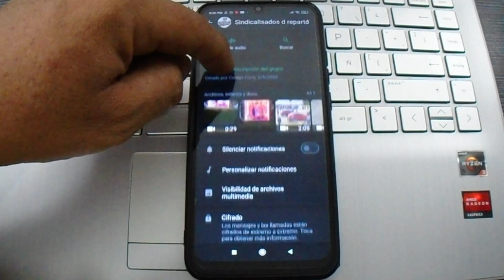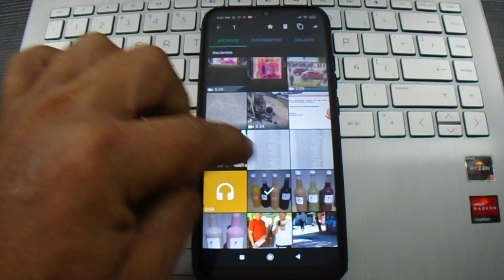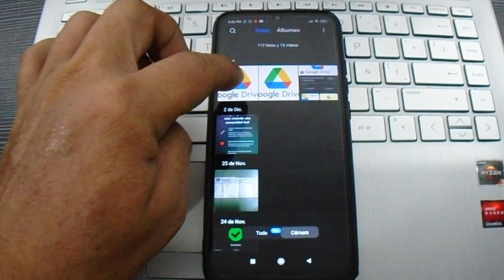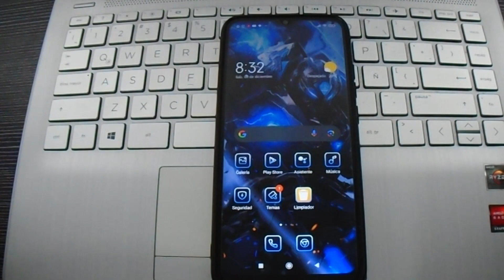como recuperar fotos y videos borrados de whatsApp/truco muy facil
recupera fotos borradas de whatsApp muy facilmente soli siguendo los pasos que se te muestran a continuacion desde tu celular y sin descargar ninguna aplicacion